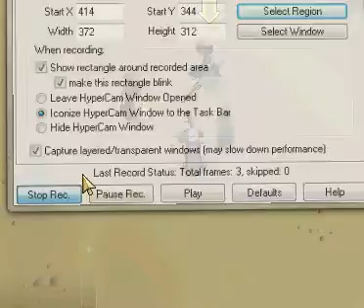99 Range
Newports10 Getting 99 Range!